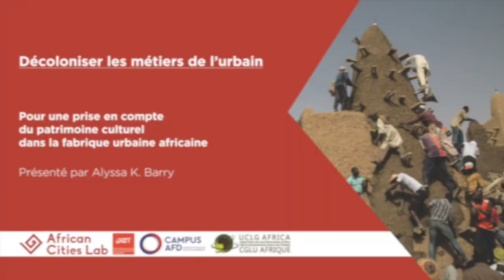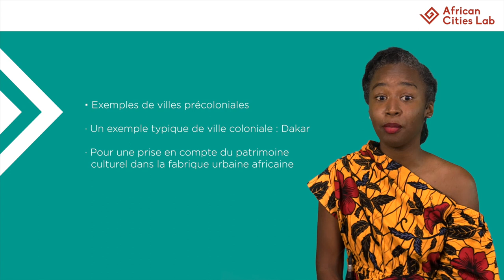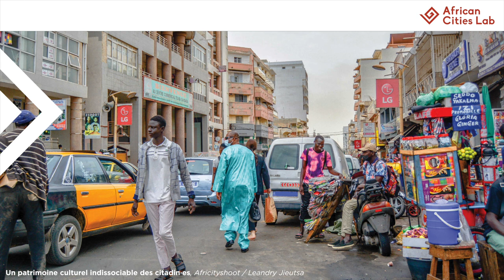Module 5_S2 Décoloniser les métiers de l’urbain par Alyssa BARRY - MOOC Fabrique urbaine collective